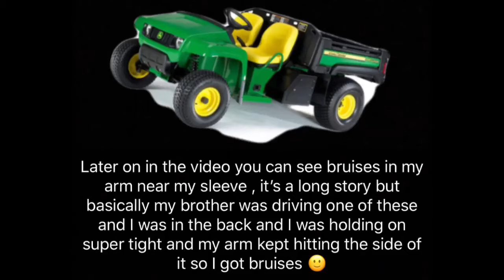High Bun + Edges Tutorial 💋 || Leanne Paul